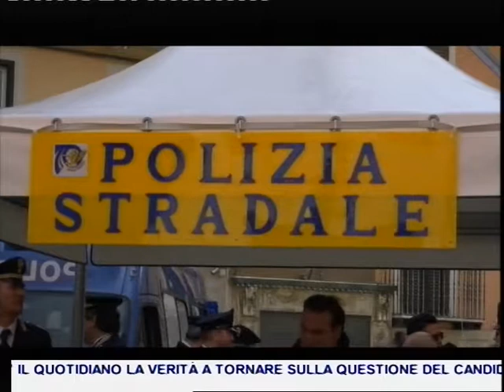LA POLIZIA COMPIE 166 ANNI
Il filo conduttore della giornata è stato il rapporto con la gente, coinvolti anche gli studenti